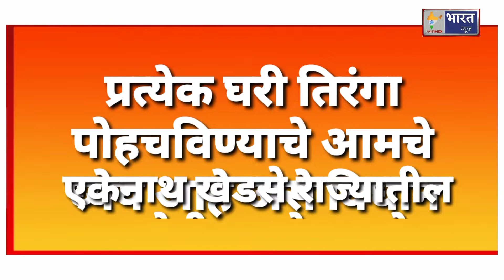13 August 2022 सकाळ च्या बातम्या📰bharatnewsmarathihdlive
13 August 2022 सकाळ च्या बातम्या📰bharatnewsmarathihdlive